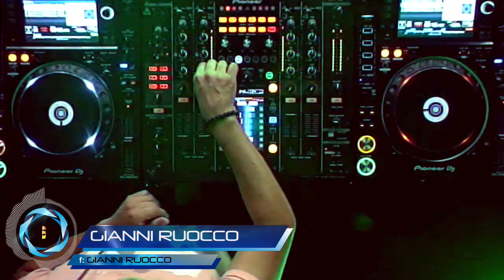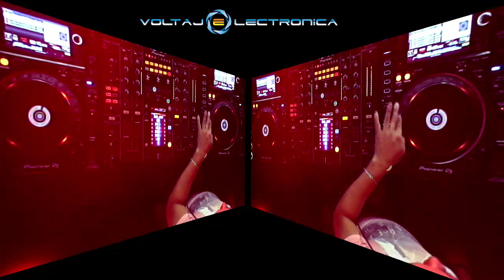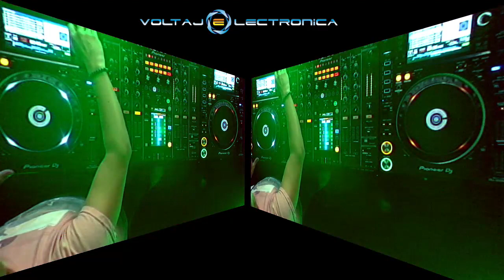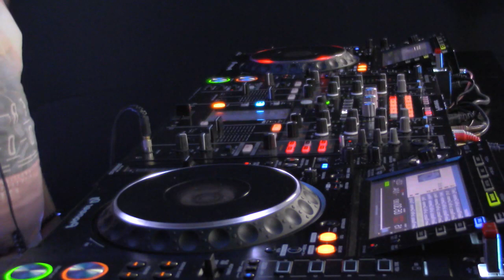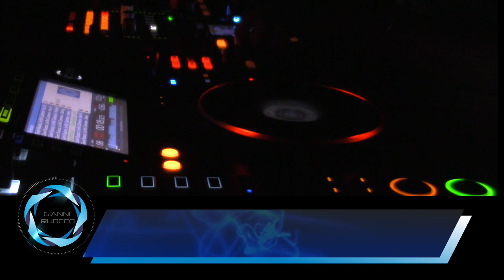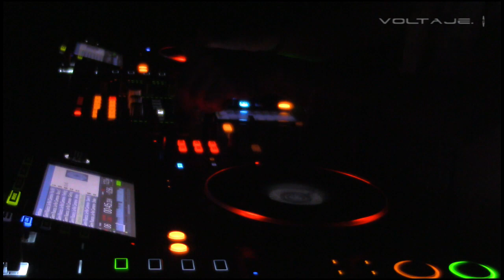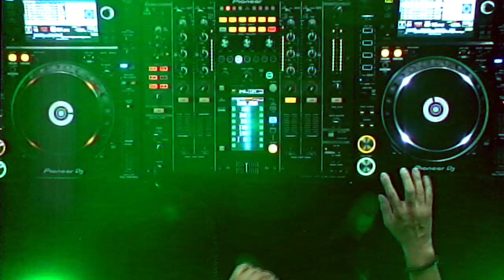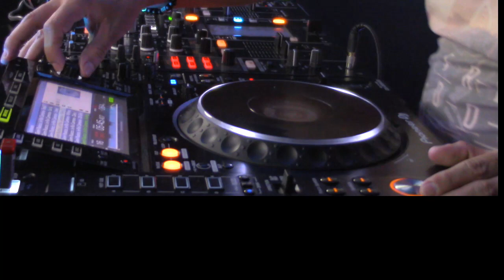GIANNI RUOCCO @ VOLTAJE ELECTRONICA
EMISIÓN JUEVES 7 DE NOV DEL 2019
ESTUDIOS VOLTAJE ELECTRONICA
BOGOTA - COLOMBIA